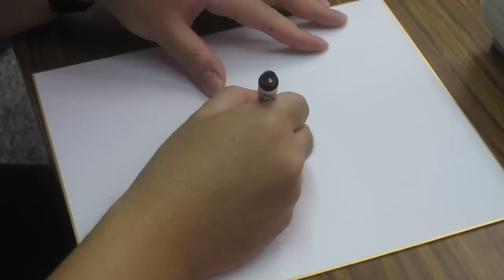《極樂八仙》洪育府老師台中簽名會實況影片 vol.1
《極樂八仙》洪育府老師於台中「新世紀漫畫坊」簽名會影片